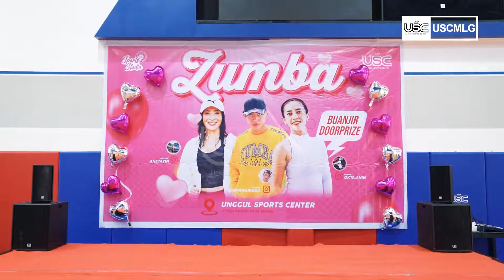SPECIAL ZUMBA PARTY VALENTINE'S DAY \\ SPORTS STUDIO SPECIAL CLASS \\ unggulsportscentermalang.